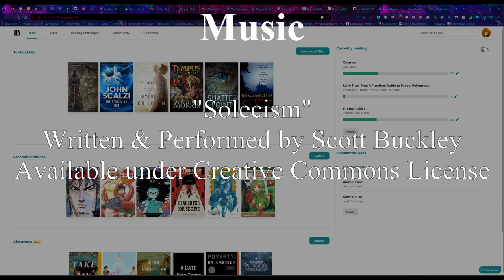Vlog: Evaluating Goodreads Competitors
I've been using a couple competitors to Goodreads, and give my thoughts on the two.